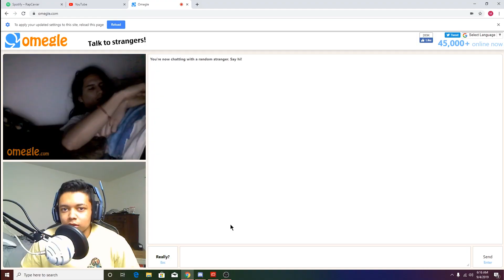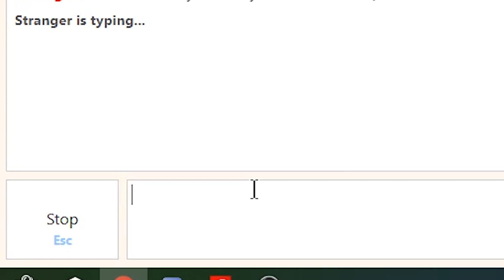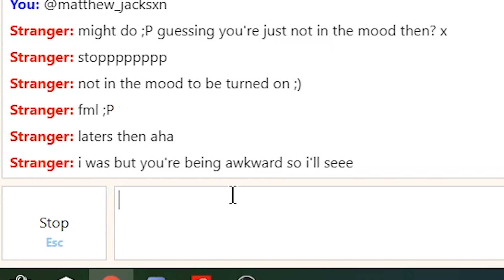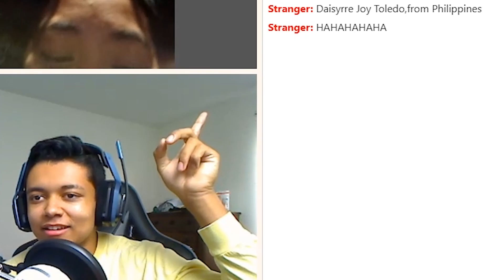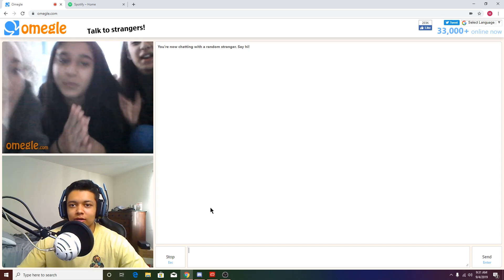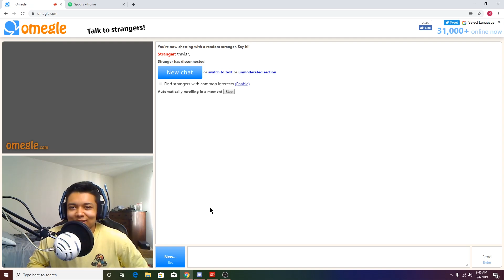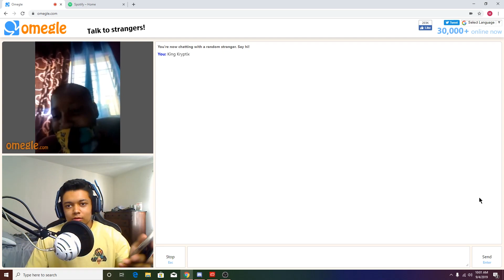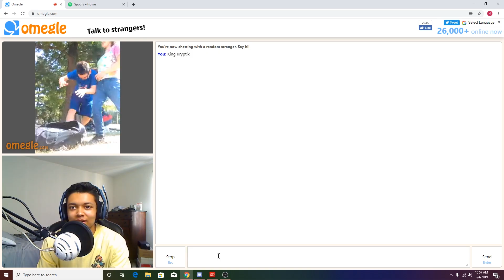I Saw This On Omegle...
If you're gonna go on Omegle, be prepared to see things you do not want to see.

Thank you guys for the crazy support I have been receiving! I been growing so much and I could not do it without the support I am getting!

If u made it this far ily
Let me know what you want me to upload or unbox  in the comments below!